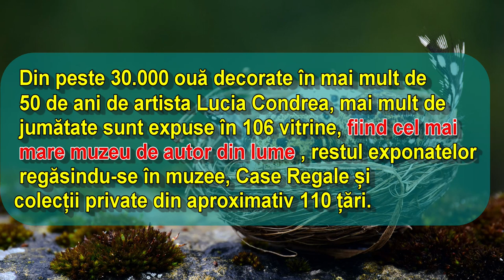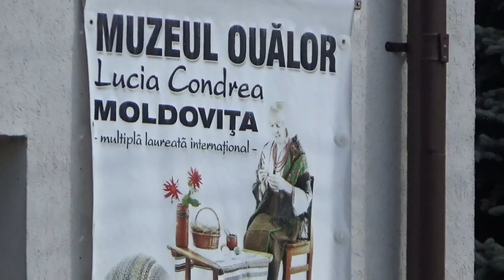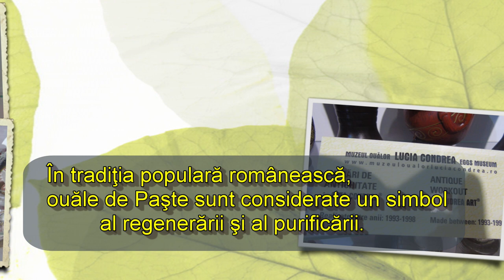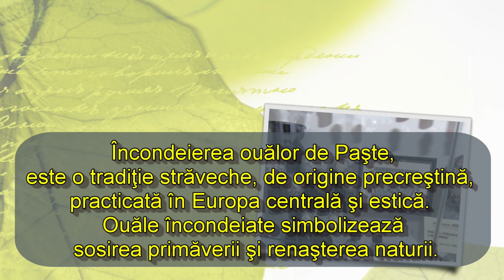Muzeul ouălor "Lucia Condrea" din com. Moldoviţa, România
Încondeiatul, sau „scrierea cu ceară“, este o îndeletnicire care necesită multă îndemânare. Se executa, ca şi astăzi, cu mâna liberă, folosindu-se vechi motive sau dându-se frâu imaginaţiei. În funcţie de modelul care se voia redat, oul se împărţea în două, patru, şase sau chiar opt părţi, , prin trasarea unor axe verticale, perpendicular şi transversal.
Din peste 30.000 ouă decorate în mai mult de 50 de ani de artista Lucia Condrea, mai mult de jumătate sunt expuse în 106 vitrine, fiind cel mai mare muzeu de autor din lume, restul exponatelor regăsindu-se în muzee, Case Regale și colecții private din aproximativ 110 țări.
Din anul 1993 muzeul a functionat in locuinta proprie iar in vara anului 2007 a fost inaugurat în mod oficial muzeul ce poartă numele întemeietoarei lui, unic în țară și în lume prin valoarea artistică deosebită a exponatelor originale.